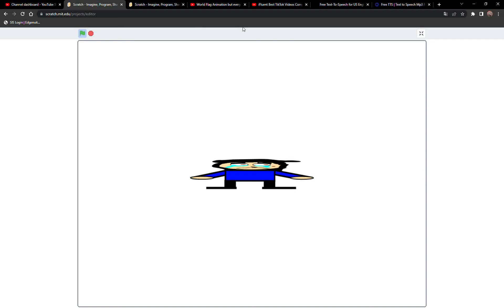How to say "Card" in different languages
The word we're learning today is 'card' how it's pronounced in different languages.